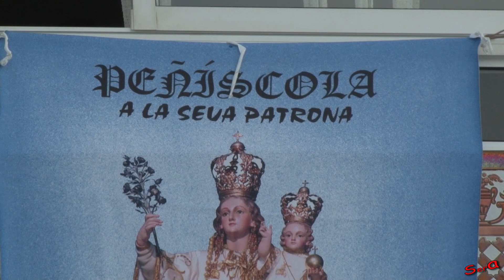✅PEÑISCOLA 02 ◾ Ganaderia Vicente Machancoses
2016 PEÑISCOLA 02 ◾ Ganaderia Vicente Machancoses Gran Tarde y Divertida Vacas en la Playa.
◾ Mis Reportajes o videos si cumplen las directrices de contenido adecuado para anunciantes. Y SI pueden mostrarse anuncios en mis vídeos. No contienen lenguaje inapropiado. Es Contenido para adultos. No contienen Violencia, No tiene contenido Impactante, Dañinos ni peligrosos no Incita al odio, son Reportajes de la Fiesta Nacional Española Protegida por las LEYES Españolas, y considerado como Patrimonio Cultural y Arte,
Toros Sam Valencia, Fiestas Populares Taurinas, Reportajes Taurinos,Bous al Carrer,La Talanquera,Torico chiva,Encierros Camperos,Enanitos Toreros,Bous a la Mar,Concurso de Anillas,Recortes, Ganaderías de Bravos, Capones,Gran Prix,Peñas Taurinas,en el Campo,Caballos